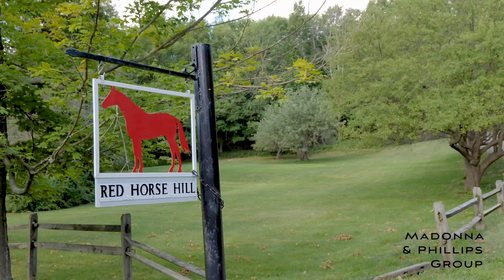Custom Rustic Atop Red Horse Hill in Sharon, Connecticut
For sale by Madonna & Phillips Group at Sotheby's

energy efficient Timberpeg® post-and-beam home built in 2010 is beautifully sited on 10± acres that deliver pure privacy in a restful rural setting.

Achieving a rustic New England lodge vibe, the 4,300±- square foot home has an array of modern amenities and designed to have a warm and sophisticated sensibility with a lightswept open floor plan, high beamed ceilings, dramatic oversized Anderson windows, and radiant heated wide plank oak flooring throughout. Floors are sourced locally from Hull Forestry, awarded for sustainability and conservation practices.

The 2,320-square-foot main floor features a great room, a living area that opens to the dining room and kitchen, with a 20-foot cathedral ceiling, built-in custom shelving, and cabinetry. The large raised fireplace features fieldstone from the property and an internal 14-foot copper chimney. Hidden trough up-lighting channels warm light in the living. The repeated eyebrow transom window design draws in the hillside views and sunlight. The expansive room with Douglas fir ceiling, walls and beams create a grand, cinematic feeling upon arrival, and the open layout affords an easy flow for large-scale entertaining.

The dining area is set along a triptych of windows that allows ample natural lighting and one of the best views of the property. The adjacent glass French doors provide direct access to the sky-lit screened porch with Mahogany flooring and dual ceiling fans, as well as an outside bluestone overlook terrace with 180° views—additional spots best suited for al fresco dining, entertaining, lounging, or morning coffee with surrounding birdsong. The area off the patio ledge offers an ideal site for an infinity pool. Off the terrace is a fiercely effective fire pit that is perfect for ‘campfire-style gatherings to toast marshmallows or to make more elaborate homemade s’mores around the fire for those storytelling evenings.

The sizable and well-appointed gourmet kitchen features custom Kountry Kraft Kitchen cabinets for ample storage and utility, a matte-finished granite center island, Sub-Zero refrigeration, 6-burner Wolfe gas range with griddle, and a Miele dishwasher. The alcove area beyond that features a separate coffee station, sideboard with Sub-Zero wine fridge and Sub-Zero refrigerated and freezer drawers, and a breakfast nook with banquet seating—a perfect spot for casual dining or to catch-up on e-mails or a good book.

Quietly located apart from the common spaces is a first-floor master suite — one of two — that echoes the sense of scale with high ceilings, big windows, and exposed beams. The ensuite bath features twin vanity sinks, walk-in glass steam shower, and a massaging air bubble tub. There is also a walk-in closet.

Completing the main floor is a separate laundry room with utility sink, a powder room off the kitchen, and another off the great room. The main level features radiant in-floor heating, custom VT based Hubbardton Forge lighting fixtures throughout.

Winding up from the great room is a staircase graced with copper balusters and leads to an upstairs loft that serves as an office and has a view of the great room.

The well-lit upper-level master suite has the feeling of being outside with two glass doors that open out to a private balcony overlooking the property. The bedroom also has a walk-in closet and full bath with marble tiling, double vanity, walk-in glass shower, and free-standing soaking tub. Opposite the owner’s suite are two guest bedrooms that share a full bath fitted with river rock tiling, double vanity, walk-in glass shower, and combo shower and tub. A separate in-law living space/studio is above the garage—accessed via the kitchen or garage entry—that serves perfectly as a combined live/workspace with separate living and sleeping areas and a full bath. The second level is 1,107 sqft, excluding the separate in-law space, which is 668 sqft. The 2,316 sqft unfinished full lower level with full-size windows and full height ceilings is framed and plumbed out for an additional 2 bedrooms and bath, living and bar area ready for quick completion. Sturdy shelving lines the storage area for easy organization.

The pristine estate is set back at the end of a winding private road and private drive and surrounded by an enchanting landscape that links stonewalls, lawns, native plantings, and mature trees to create a cohesive look for the 10±-acre property. The land gently slopes and levels out to about 3 acres of level lawn with road frontage and driveway cutout, and a potential build site for a guest house with a separate address. The view can be further opened up with tree clearing.